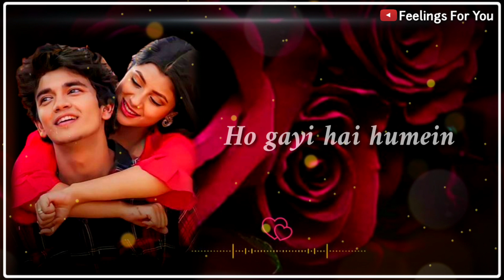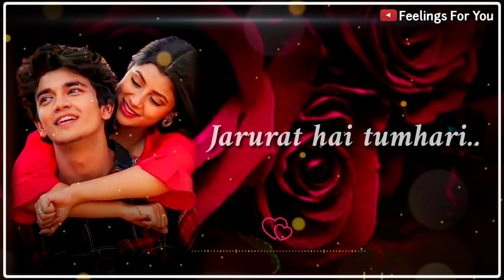😘 Miss You Meri Jaan 😘| Most Romantic Love Lines For Gf/Bf 😘| Miss You Video 😘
Aranged Music by Pragya Gaur